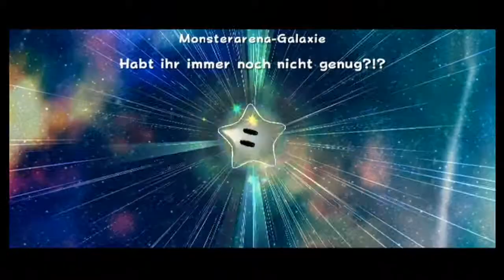Let's Play Super Mario Galaxy 2 Teil 17